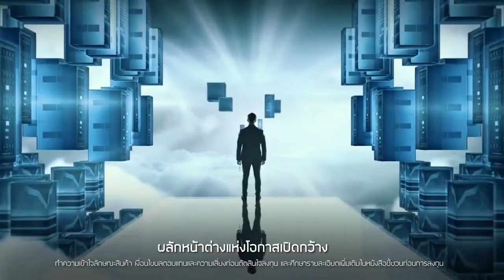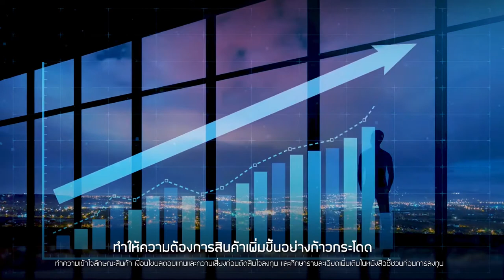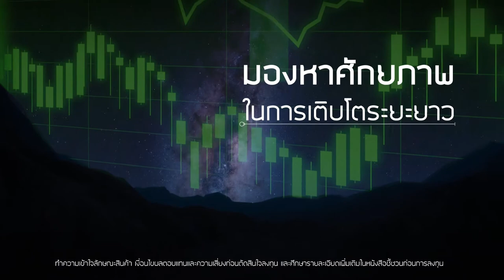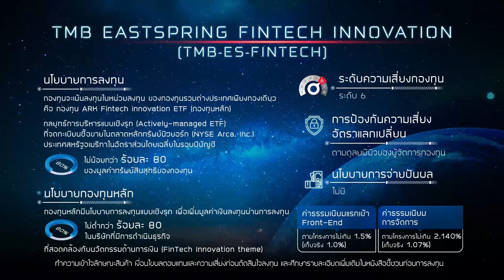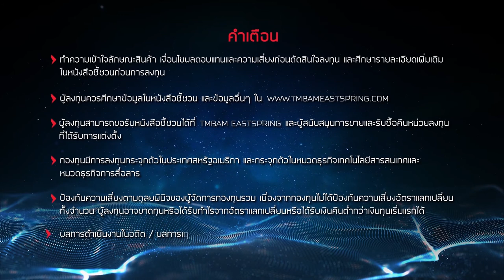กองทุนเปิด ทีเอ็มบี อีสท์สปริง Fintech Innovation (TMB-ES-FINTECH)